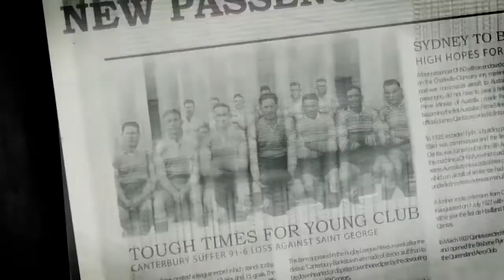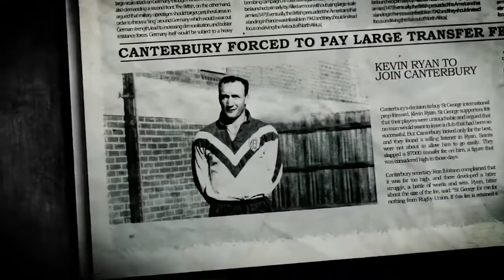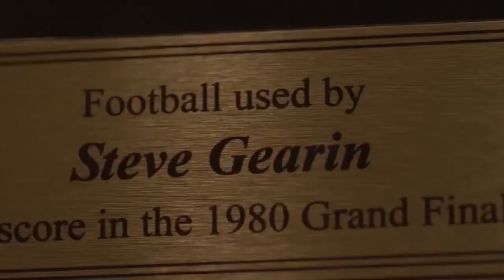Canterbury-Bankstown Bulldogs History